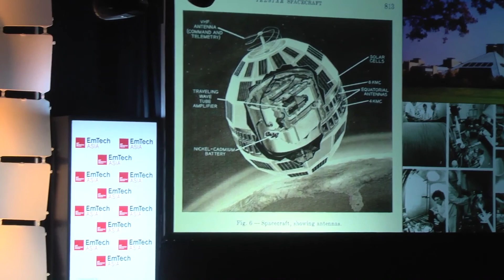EmTech Asia 2017 - Unlocking High Bandwidth Communications For Space Applications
Rohit Jha, Chief Engineer and CEO of Transcelestial Technologies, addressing the EmTech Asia 2017 crowd on Unlocking High Bandwidth Communications For The Next Generation of Space Applications.